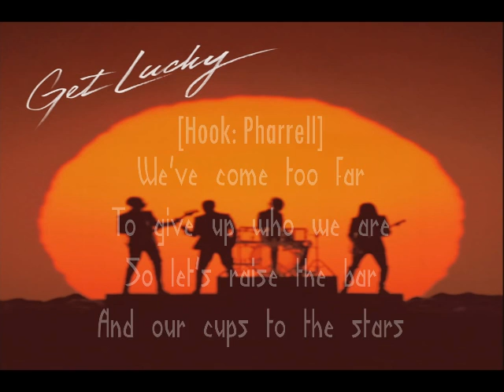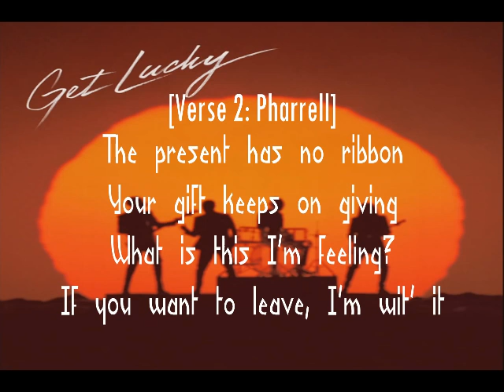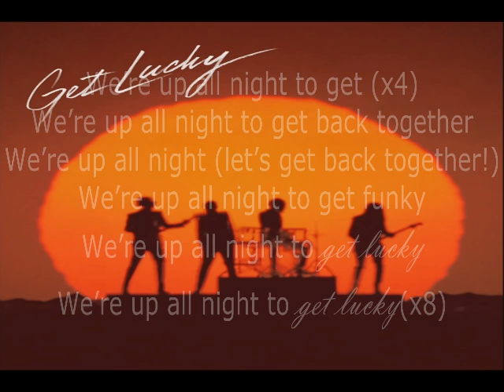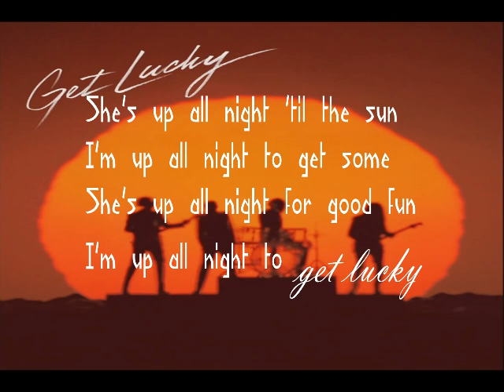Daft Punk Get Lucky Lyrics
Who rubbed the mexicanmonkey?
LYRICS:
[Verse 1: Pharrell]
What keeps the planet spinning
The force from the beginning

[Hook: Pharrell]
She's up all night 'til the sun
We're up all night 'til the sun
We're up all night to get lucky (x5)

[Verse 2: Pharrell]
If you want to leave, I'm wit' it

[Hook]

[Bridge: Daft Punk]
We're up all night to get (x4)
We're up all night to get back together
We're up all night (let's get back together!)
We're up all night to get lucky (x8)

[Hook]